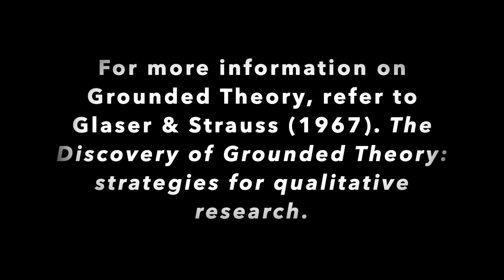Grounded Theory: A Quarantine Story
A not-so-serious explanation of Glaser and Strauss' (1967) method of Grounded Theory for Qualitative Research.  Except for bruised egos, no actors were harmed in the making of this project.  Created for EDPY 559.
Tik-Tok Music:
Savage by Megan Thee Stallion